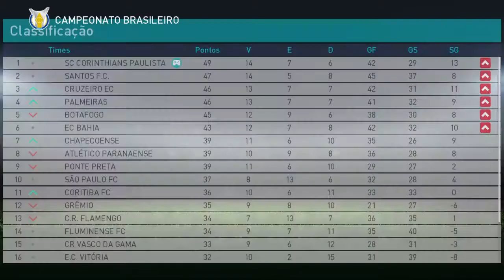#93 PES 2018 - MASTER LEAGUE - CORINTHIANS X BOTAFOGO - BRASILEIRÃO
AS JOGADORES DAS FOTOS SÃO SELECIONADAS PELO TIME QUE ELE ESTÁ JOGANDO ATUALMENTE AQUI NA MASTER LEGUE

ID PSN: FernandoCAP1977